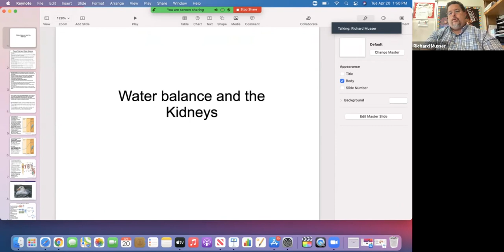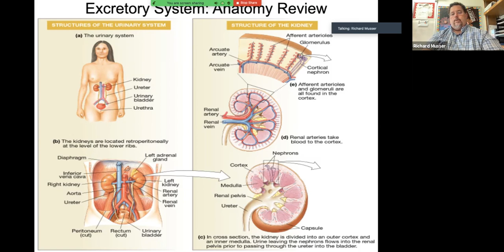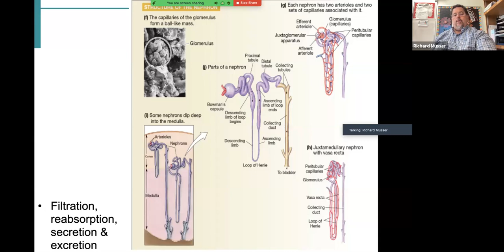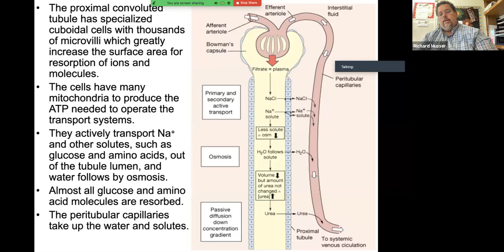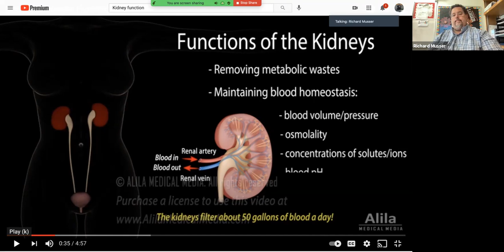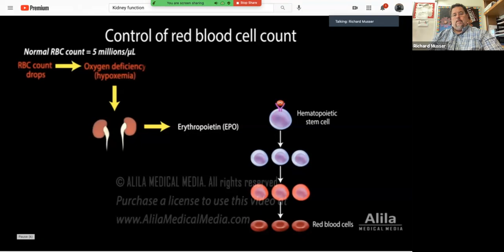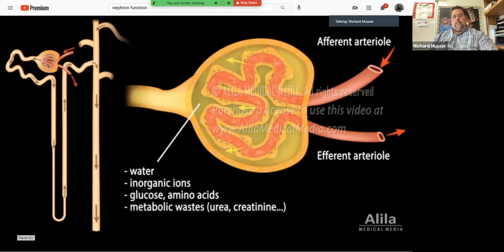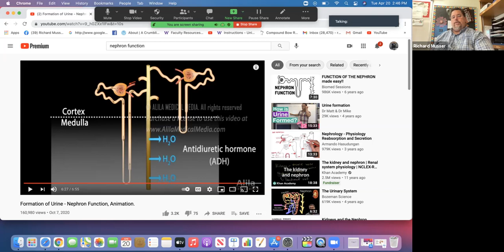Introduction to Kidney Function and Urine Production